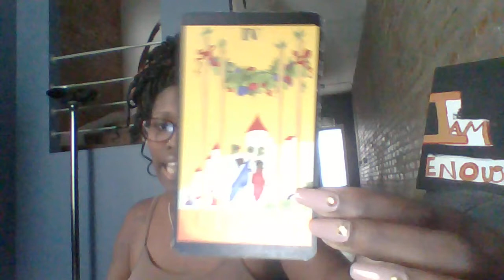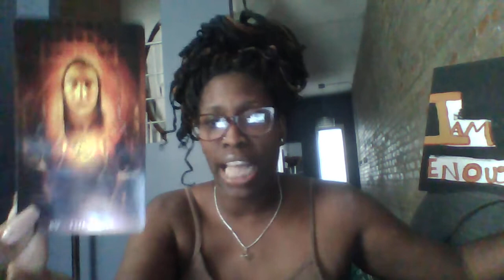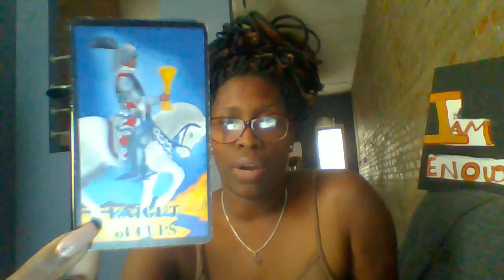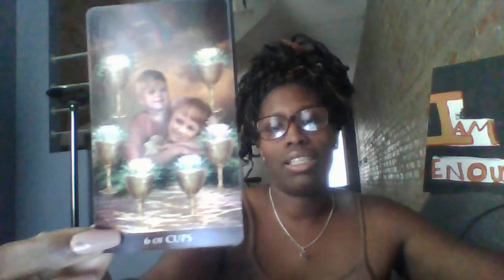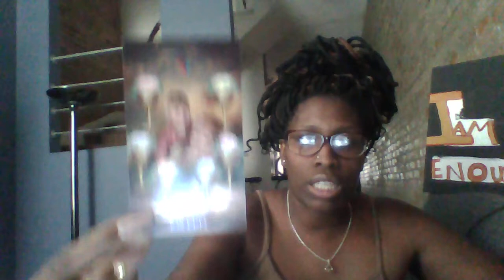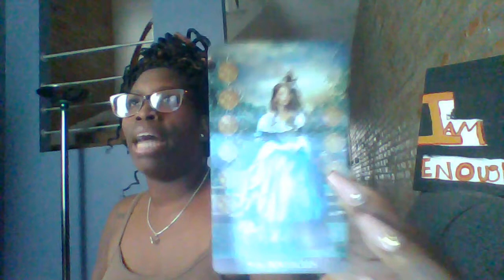Cancer (General) A Past Lover Coming Back w/ an offer?? Oct 15 - 20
If these readings resonate  LEAVE A COMMENT SUGAS!  I WANT THE FEEDBACK

$theprettycoach

To Book A Reading Or Become A Site Member for access to extendeds